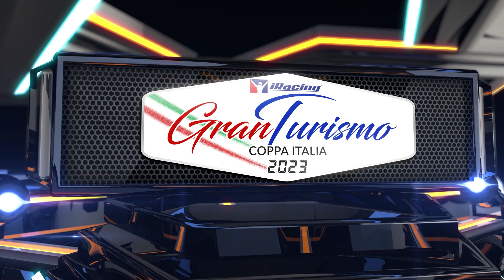Coppa Italia ACI ESport GT 2023 iRacing | Magny-Cours - Il FIlm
SimRacingLeague.it è simracing su PC e console!

Campionati ed eventi con dirette streaming sui principali simulatori di guida.